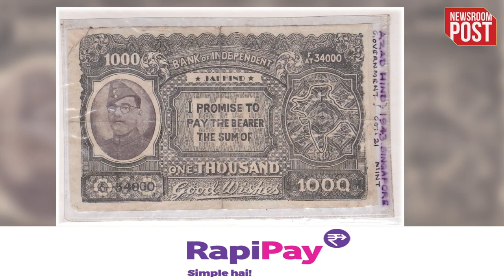Netaji Subhash Chandra Bose Death Anniversary | नेहरू नहीं नेताजी थे देश के पहले प्रधानमंत्री!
Netaji Subhash Chandra Bose Death Anniversary | Whenever the heroes of the war fought with the British for the independence of the country are remembered, the name of Subhash Babu definitely comes in them. ...today is 18th August, 18th August i.e. the death anniversary of Netaji Subhash Chandra Bose.